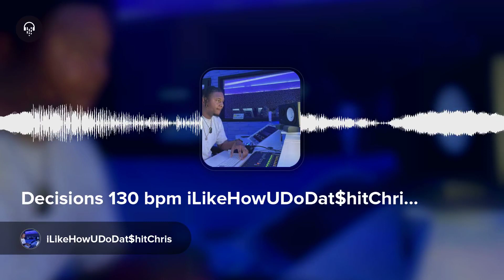Decisions 130 bpm iLikeHowUDoDat$hitChris by iLikeHowUDoDat$hitChris